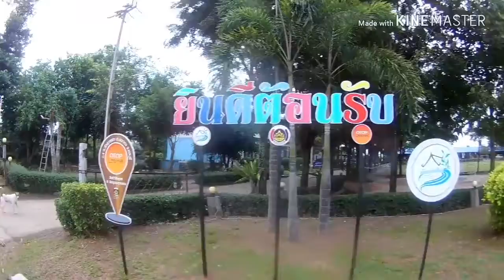อินไลน์สเก็ต ขึ้นเนิน ลงเนิน เข้าไร่ เข้าสวน บรรยายกาศดีสุดๆ 3x125mm. 31กม.ชลบุรี 10/09/18